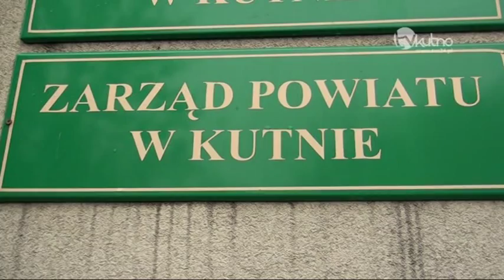Związek Powiatów Województwa Łódzkiego - szansą dla rozwoju naszego powiatu